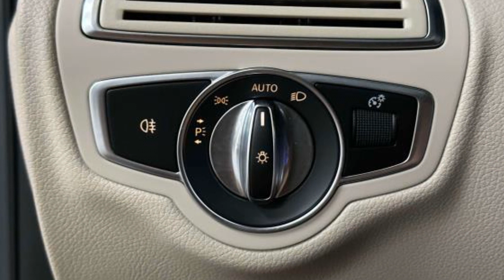Used 2020 Mercedes-Benz C-Class C 300 WDDWF8EB1LR558379 Bayside, Long Island, Queens, New York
2020 Mercedes-Benz C-Class C 300 WDDWF8EB1LR558379 Video

This 2020 Mercedes-Benz C-Class C 300 WDDWF8EB1LR558379 is full of phenomenal features such as: